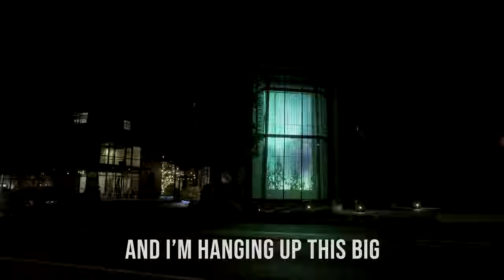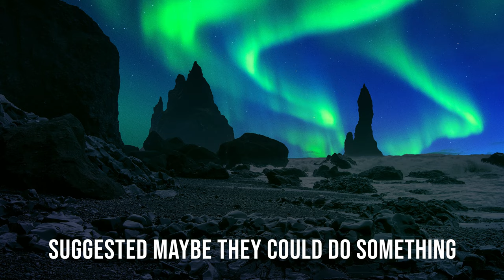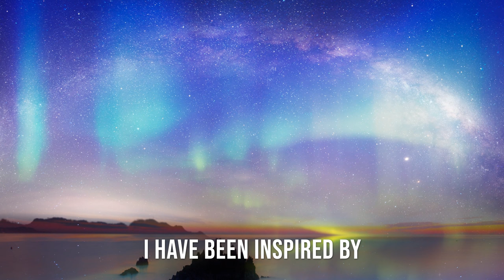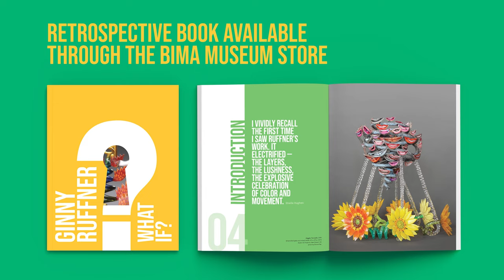Ginny Ruffner - Project Aurora - What If?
Ginny Ruffner is a Seattle based artist with a portfolio of colossal proportions. She started as a painter, worked her way into the glass world and made huge waves in the 90's and 2000's and continues to push boundaries with augmented reality and other tech based works.

Project Aurora is a massive installation designed specifically for Bainbridge Island Museum of Art's Beacon window facing the street. Ginny partnered with Ed Fries, a video game business veteran and created this work by training 50 or so Neural Networks on videos of the Aurora Borealis.

Video and music by Hunter Stroud